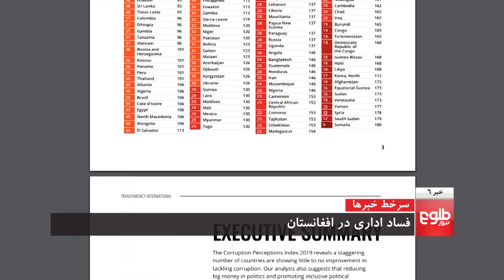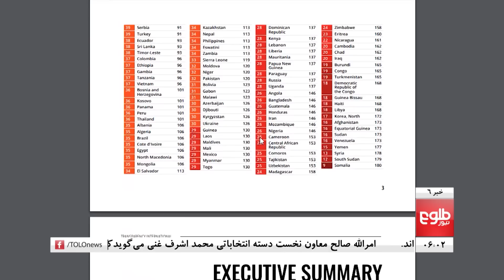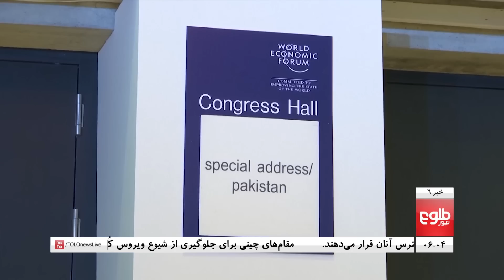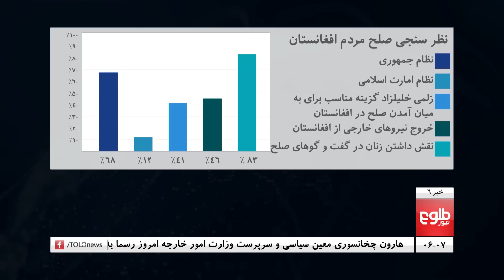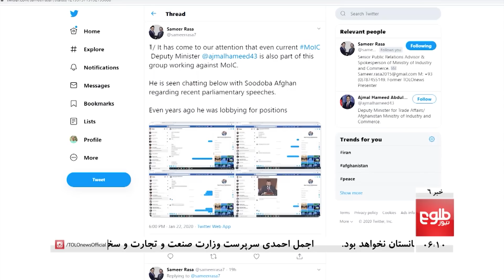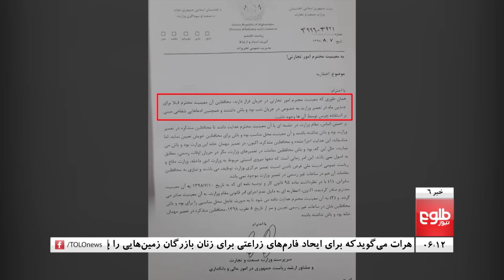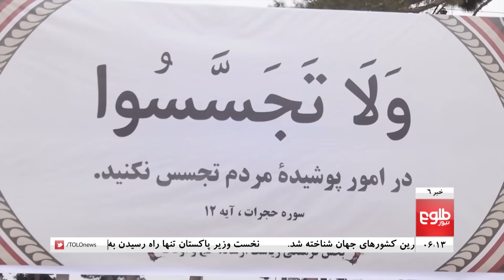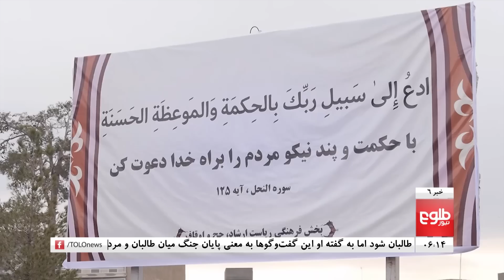TOLOnews 6pm News 23 January 2020 /طلوع‌نیوز، خبر ساعت شش، ۰۳دلو ۱۳۹۸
Afghanistan Again Among Top Corrupt Countries: Watchdog, Intra-Afghan Talks "Only Way Forward": PM Khan, Reduction in Violence Must be 'Significant, Lasting': Trump

افغانستان باردیگر یکی از فاسدترین کشورهای جهان شناخته شد, صالح: مذاکرات صلح قطر جنگ طالبان در افغانستان را خاتمه نمی‌دهد, متهم‌شدن سرپرست وزارت صنعت و تجارت به تعرض بر حریم خصوصی افراد